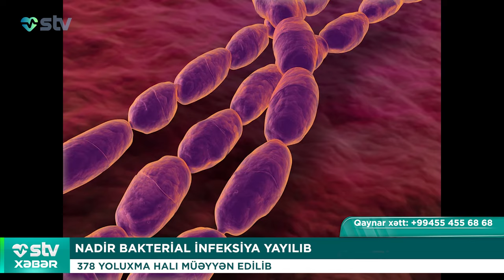NADİR BAKTERİAL İNFEKSİYA YAYILIB